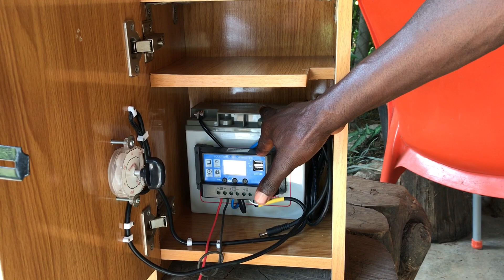Ruwan Sha: How to use (Hausa)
Video on how to operate the machine, in Hausa.